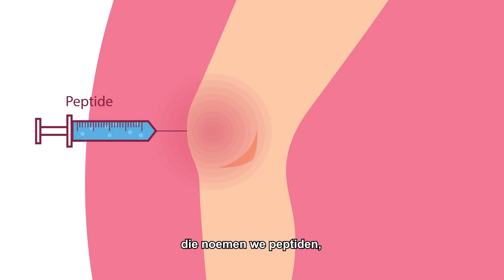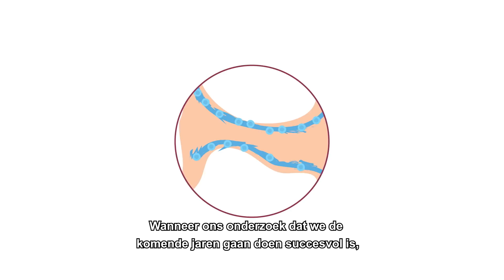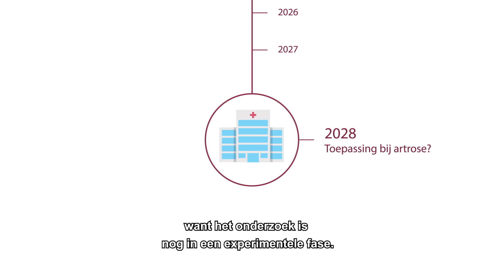BMP-7: Hoopgevend stofje van de toekomst tegen artrose?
Kunnen we in de toekomst artrose afremmen en misschien helemaal stopzetten? De droom van Tim Welting (MUMC+) is om een nieuwe behandeling tegen artrose te gaan ontwikkelen. Bekijk meer over zijn onderzoek.